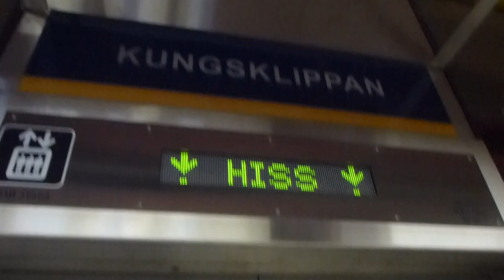2012-10-23 KONE to SMW Elevator Replacement Update @ Rådhuset Metro Station (To Kungsklippan)